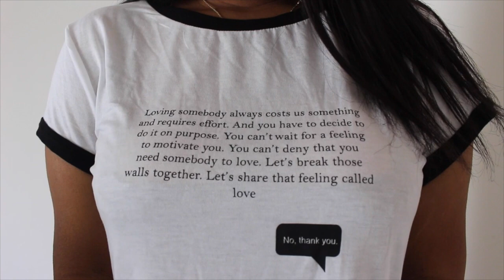HUGE COLLECTIVE TRY ON HAUL // Makeupbylizzie360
~Musical.ly~
omg.lizzie

Makeupbyliz360

♡FAQ♡

18